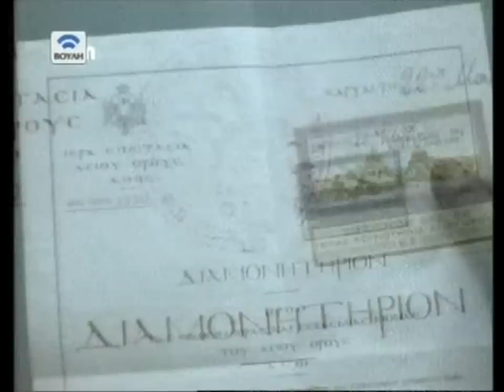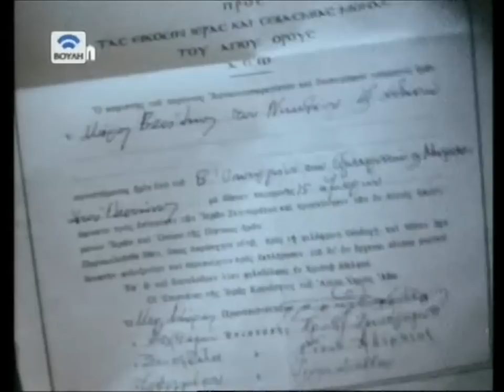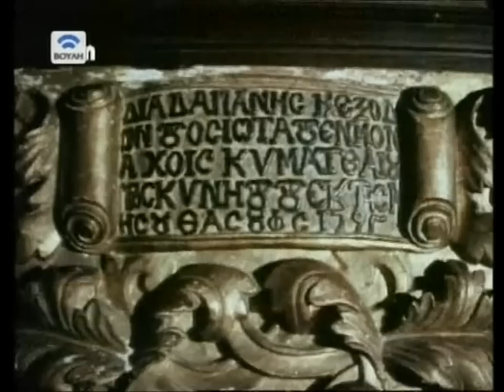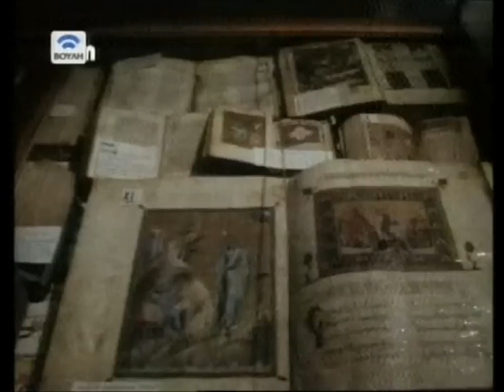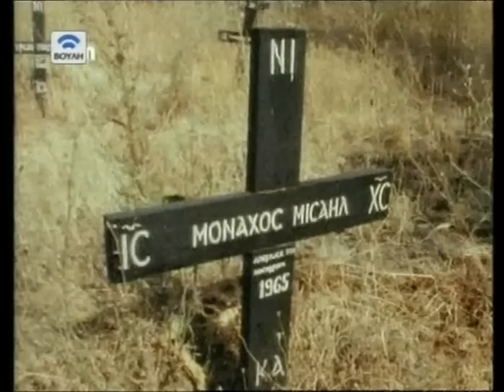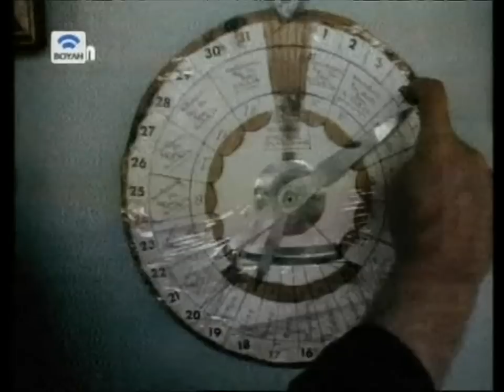ΑΓΙΟΝ ΟΡΟΣ ΆΘΩΣ' 'Το Άγιον Όρος' Βασίλης Μάρος